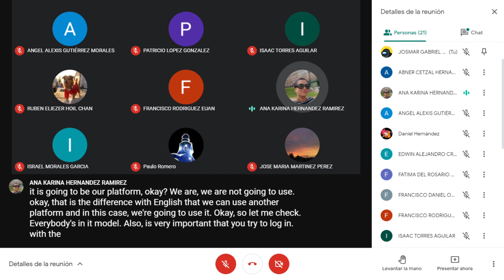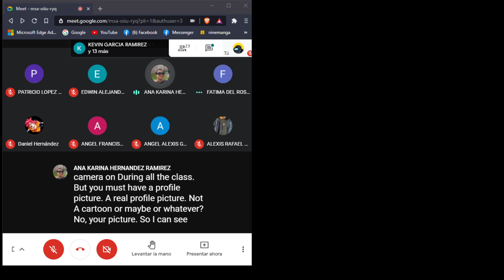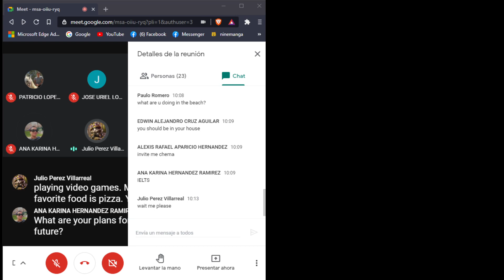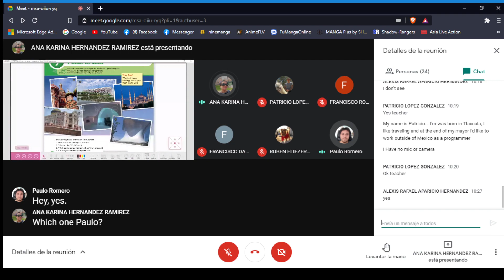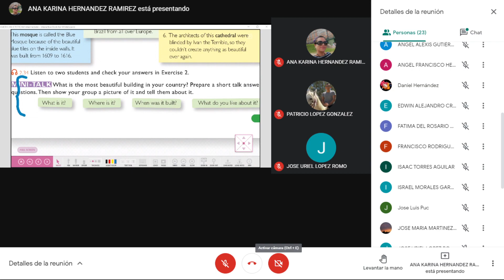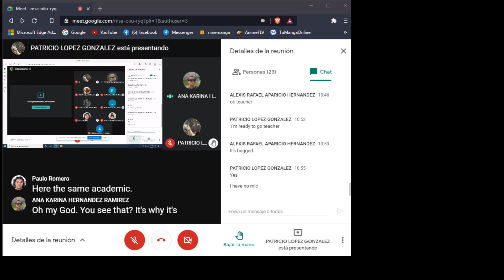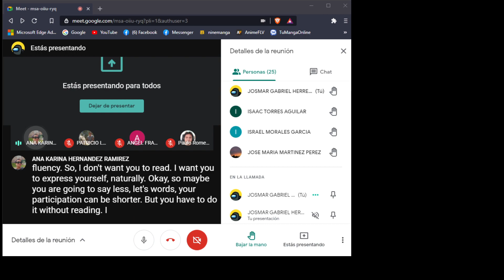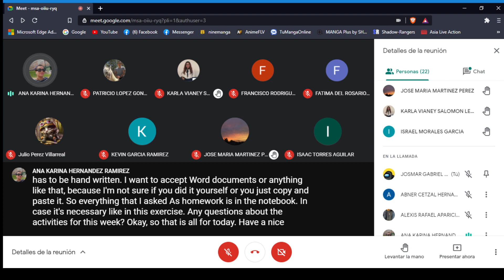Clase Ingles 06-05-2021